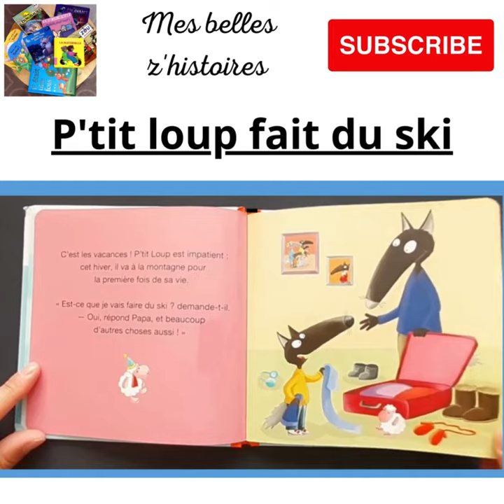Histoire pour enfants- P'tit loup fait du ski